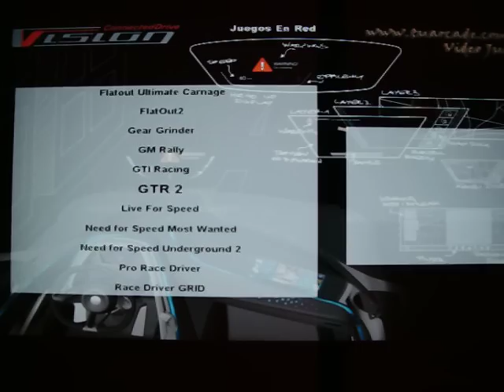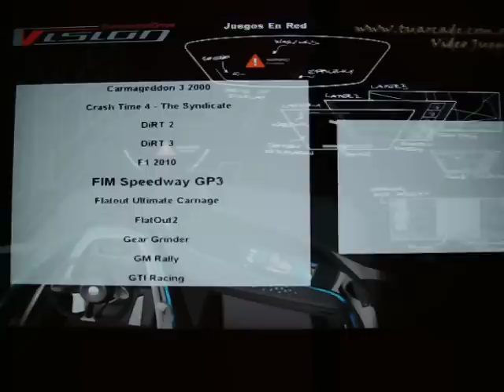Cabina de Manejo - Embrague, Cambios en H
- Cabina de Manejo Multijuegos - Diseño y fabricacion propia. Unica! Unicos fabricantes.
Posee:
* Volante Logitech G27, *Pedalera de metal igual a una real con embrague *Caja de cambios con sexta y marcha atras *Volante con cambios secuenciales, 3 botones por cada lado *Force feedback con doble motor
* TV LCD Philips 32'' (hasta 42'' se puede poner) conectada por HDMI
* Juegos para PC entre los que se encuetran los Need For Speed, Collin Mcrae, Dirt 2, Dirt 3, Test Drive Unlimited 1 y 2, Simulador de Turismo Carretera y muchisimos mas.
*Tubo de luz azul
*Alfombra simil metalica
*Sistema de Sonido 5.1
*Butaca de competicion profesional con corredera para el ajuste de distancia

Detalles del motor :):
*Mother Gigabyte
*Microprocesador Amd Phenom II x4 Black Edition
*Placa de video Geforce 430 Pci-E 1gb ddr3
*3gb de memoria ram 1333mhz
*Disco Rigido 1Tb
*Sonido 7.1